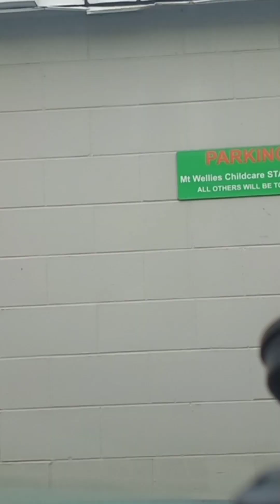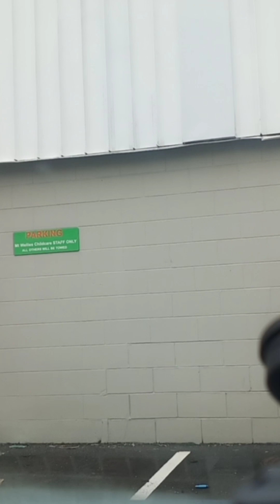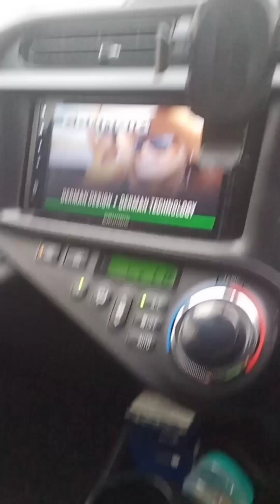DRIVING AT NEW ZEALAND